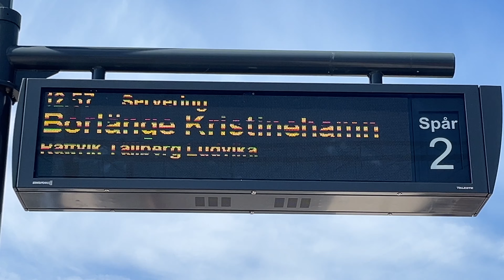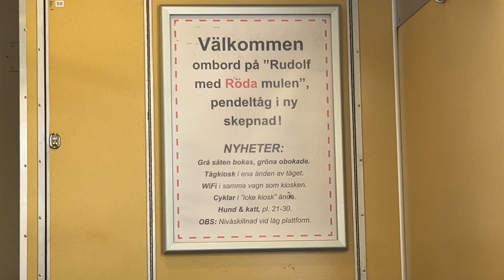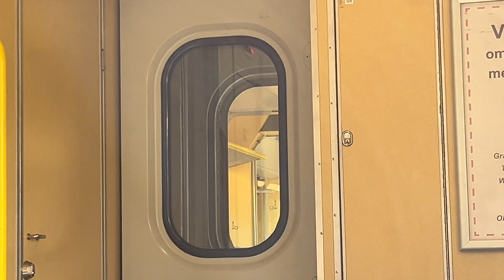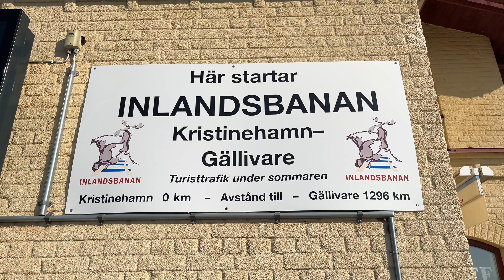Resa med Tågab X10 från Mora till Kristinehamn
Filmat den 1 augusti 2024 ombord på tåg 7011 från Mora till Kristinehamn, med Tågab X10 3201 som fordon. Eftersom det inte går någon trafik på Inlandsbanans sydligaste bit mellan Mora och Kristinehamn har Tågab ryckt in för att komplettera den ordinarie sommartrafiken på Inlandsbanan (Östersund - Mora / Östersund - Gällivare). Tågen lämnar Kristinehamn på morgonen och når Mora vid lunch där det fungerar som anslutning till tåget från Östersund (Y1). Resan från Mora tillbaka till Kristinehamn går via Borlänge, Ställdalen, Hällefors och Nykroppa och tar cirka 4 timmar. I videon får ni se lite om hur det är ombord på tåget, samt vyerna under resan!

Filmed on the 1st of August 2024 onboard train number 7011 from Mora to Kristinehamn, with the unit Tågab X10 3201. Since there is no traffic on the southernmost part of Inlandsbanan between Mora and Kristinehamn, Tågab has entered the game with a complementary train to the ordinary summer traffic on Inlandsbanan (Östersund - Mora / Östersund - Gällivare). The trains leave Kristinehamn in the morning and reach Mora by lunch where it connects to the train from Östersund. The journey from Mora back to Kristinehamn via Borlänge, Ställdalen, Hällefors and Nykroppa takes about 4 hours. In this video you will get to see footage from onboard the train, as well as the view of the landscape along the journey!

Händelser i videon / Parts of the video:

00:12 Avresa från Mora
01:09 Rättvik
02:10 Leksand
02:51 Borlänge
03:10 GC Rc4 1186
04:11 På väg ut på Bergslagsbanan
05:25 Hällefors
07:38 Landskapsgräns Västmanland / Värmland
07:58 Nykroppa (Inlandsbanan)
09:24 Storfors (Inlandsbanan)
10:33 Interiör X10
11:21 Infarten till Kristinehamn
12:22 På plats på Kristinehamn station
13:43 SJ Rc6 1414
14:38 SJ Rc6 1406